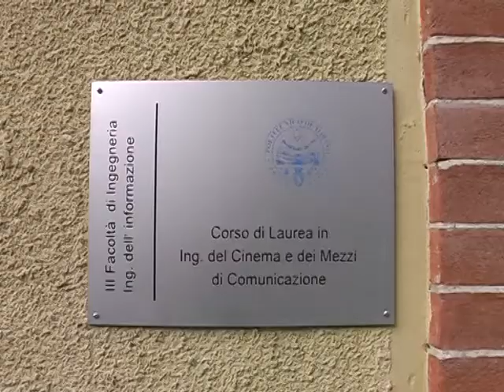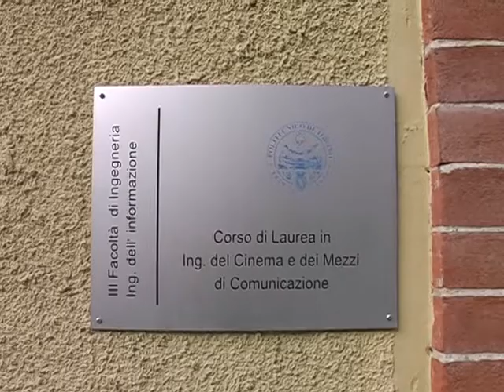Una definizione di didattica 2.0 _ 27 novembre 2009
Continuano gli incontri per il progetto Cl@ssi 2.0.
Giovanni Malnati (Politecnico di Torino), Gabriella Testaceni (CSI Piemonte) e Laura Farinetti (Politecnico di Torino) si confrontano sulla definizione di didattica 2.0.
Una produzione Polimedia WebTV.